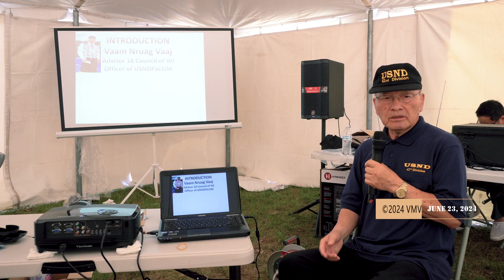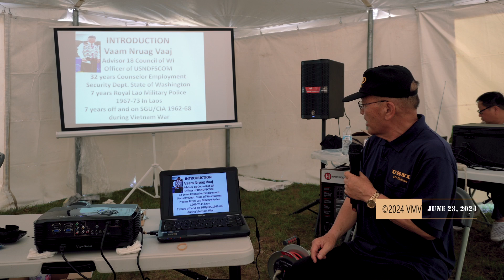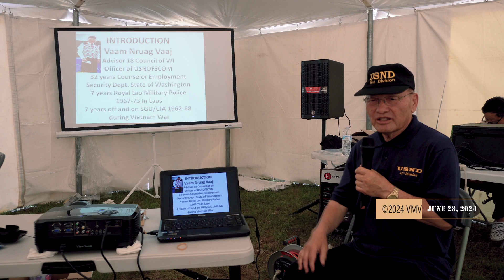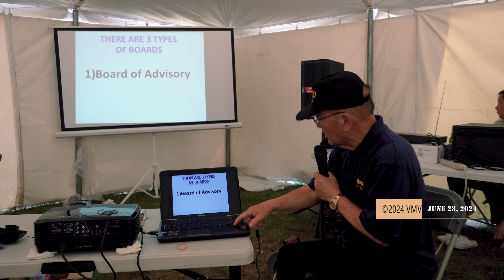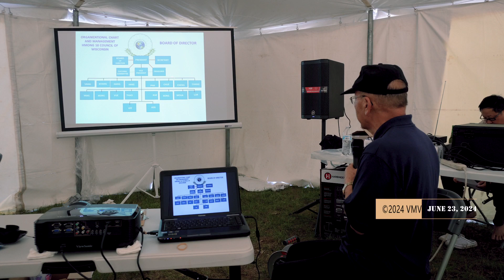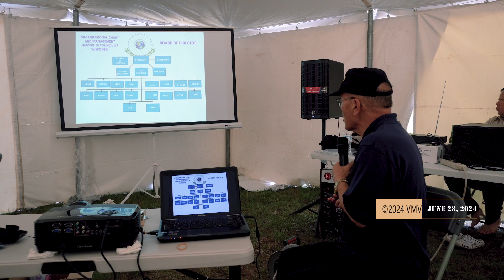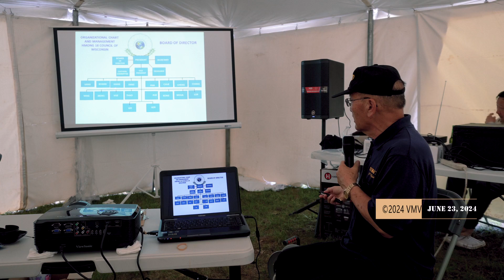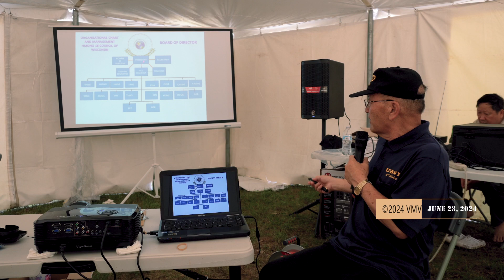HMONG 18 CLANS COUNCIL LEADERSHIP of WISCONSIN CAMP. p3. 06/23/2024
Vam Nruas Vaj Douglas Vang qhia txog Organization